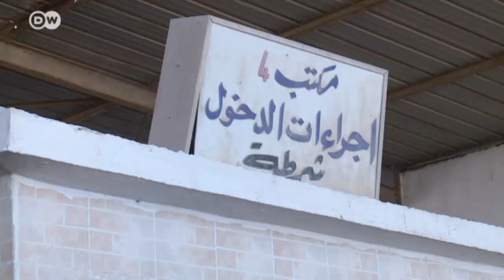Tunisia - A safe country of origin? | DW News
German Interior Minister Thomas de Maiziere plans to declare Morocco, Algeria and Tunisia "safe countries of origin". But are people in those countries really safe? DW's Alexandra von Nahmen reports from the Tunisia-Libya border.